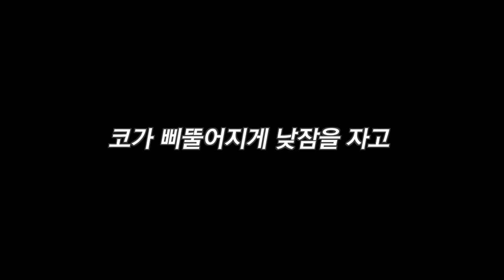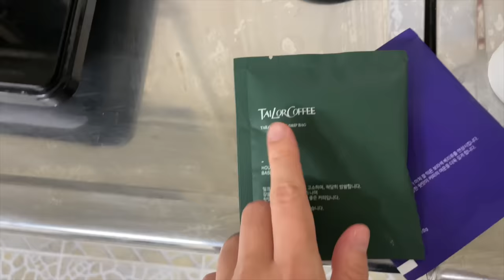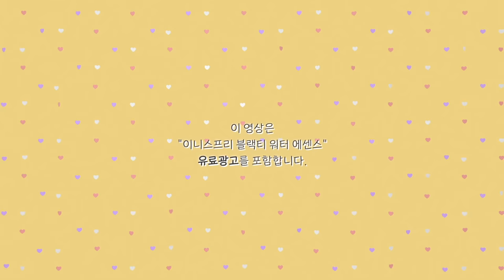[Eng]캠핑카로 3시간 이동, 그리고 2박3일 캠핑!! 캠핑카 요리, 15개월아기, 라면, 육개장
지금 이니스프리 공식몰에서는,
블랙티 워터 에센스가 30% 할인 중인데, 거기에 2,000원 추가 할인 받으실 수 있고
물론 포인트 가지고 계시다면 중복 할인도 가능합니다.
여기다가!! 블랙티 앰플 10mL도 추가증정 드립니다!

🌟🌟총정리🌟🌟
(온/오프라인 1회씩 가능)

📍캠핑장 : 고흥 거금도 청석 오토캠핑장

오늘은 캠핑카 타고 캠핑 브이로그입니다 :)
스에에에상 귀찮지만 챙기다보니...^^...
평생 한번일거니까 후회없이 해내야죠 하하하...

이니스프리 광고가 포함되어 있는데요!
이벤트 꼭 참여해보세요!!!

오늘 영상도 함께 해주셔서 감사드립니다!
다음영상에서 뵙겠습니다 :)

👉🏻yootrue_info

Instagram ID
👉🏻yootrue5502